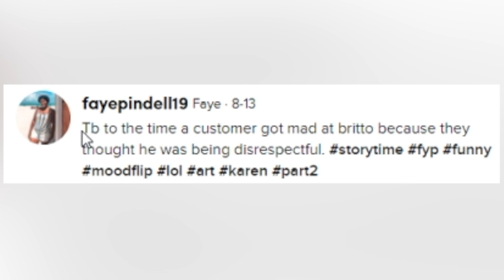The WORST KARENS Who Took It Too Far...